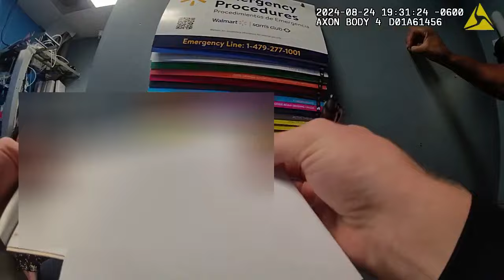Albuquerque Journal Editor Detained by Police for Stealing Meat at Walmart Part 3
Patrick Ethridge was arrested on August 24, 2024 at a Walmart in Rio Rancho, New Mexico. According to records, he was arrested for stealing a little over $100 of groceries inside the Walmart. ￼ police were initially alerted by Walmart after members of his party were caught drinking energy drinks, and putting them back on the shelves opened. This video is part 3 of four parts courtesy of the Rio Rancho Police Department.